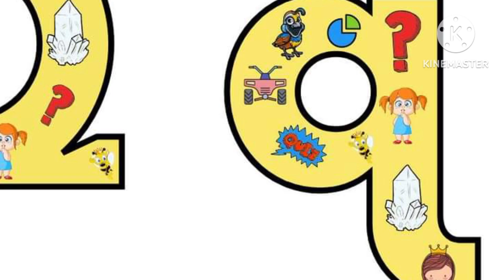phonics song for nursery